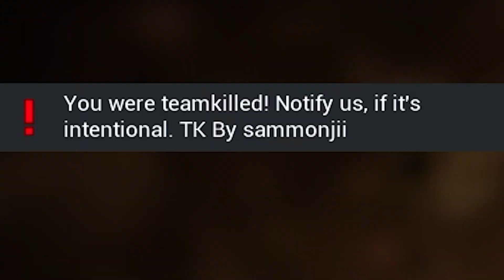Most Relistic Firefights a Game Has To Offer - Squad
this is one of the best milsim shooters out there